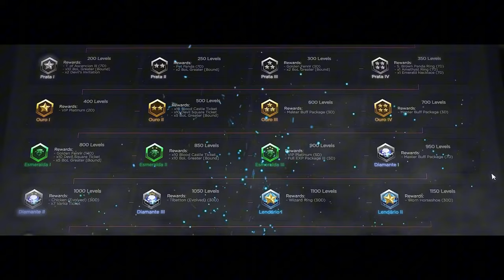Ignition Knight Max Speed Solo in Twisted Karutan - MU Online Season 19.3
Today we will experience the Ignition Knight Max Speed Solo in Twisted Karutan Map.